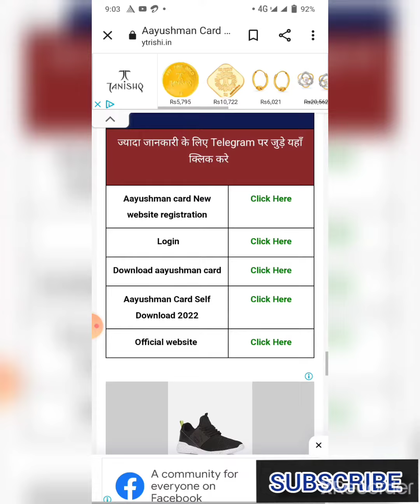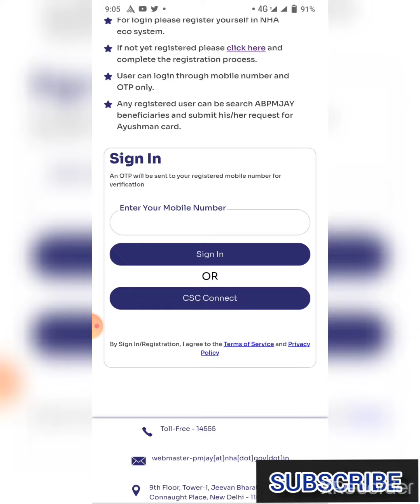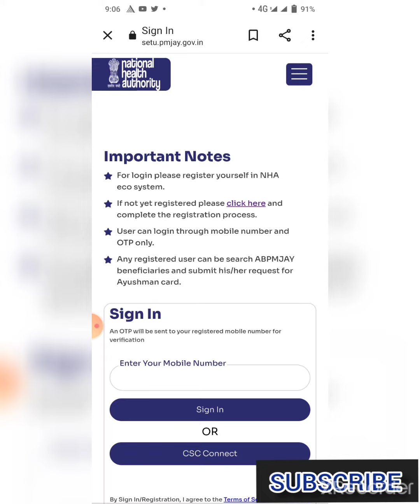Aayushman card self registrasion and download.Free me aayushman card kaise banaye.